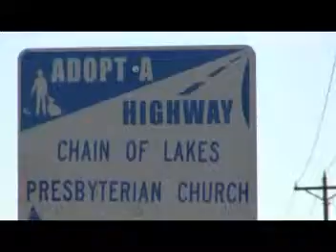Chain of Lakes Impacts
How Chain of Lakes Church Impacts